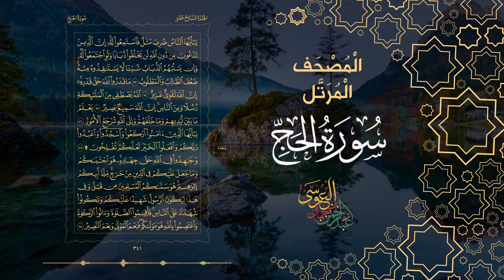Surah Al-Hajj Abdulrahman Al Ossi | سورة الحج القارئ عبدالرحمن العوسي المصحف المرتل